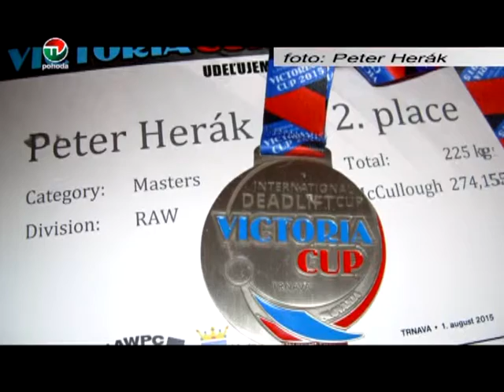PETER HERAK NA VICTORIA CUP V TRNAVE